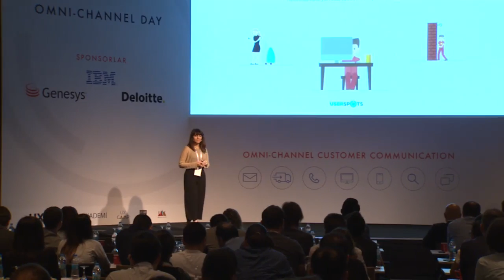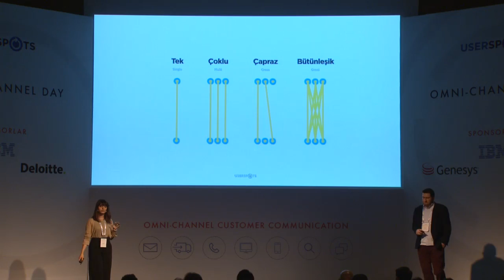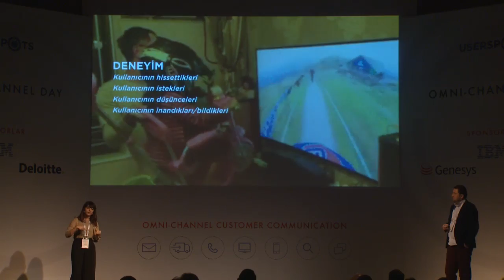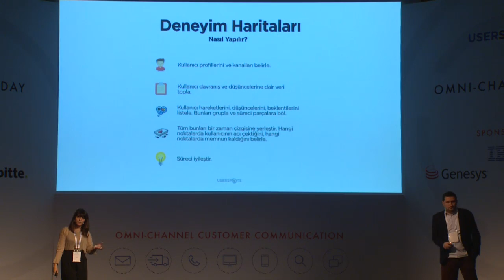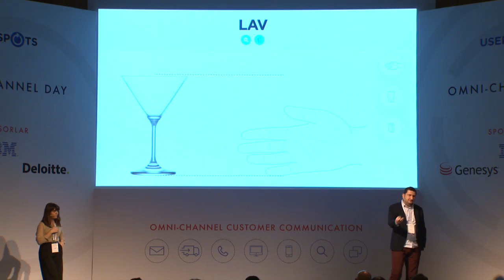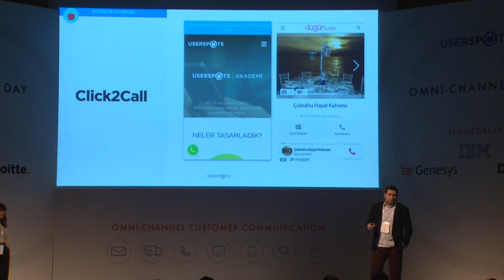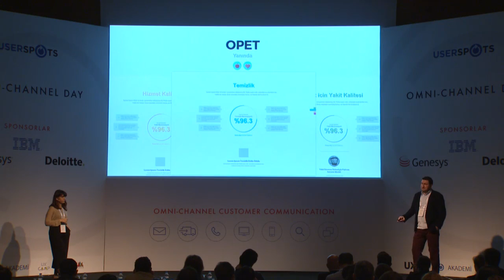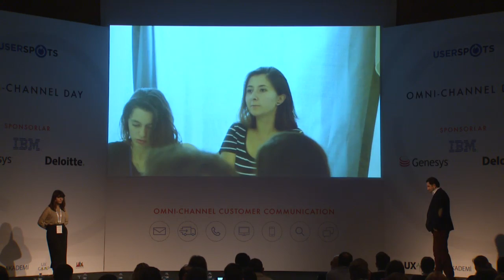Userspots Omni-Channel Day - SILA KARAGÖL & MUSTAFA DALCI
Kanalları Ayrıştırma Deneyime Odaklan